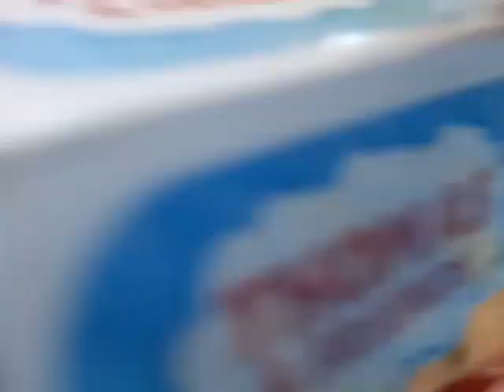Unboxing Beach Nia